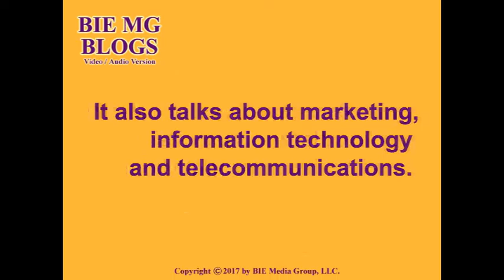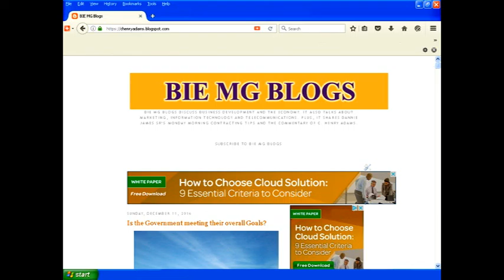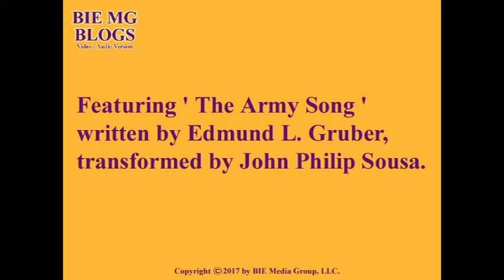BIE MG Blogs: Promotion Ceremony of Tina H Miller to Lieutenant Colonel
BIE MG Blogs: C. Henry Adams discuss the promotion of Lieutenant Colonel Tina H. Miller and her 27 years of service to the United States of America. Featuring 'Army Song (Caisson Song)' written by Edmund L. Gruber   Featuring 'Slow Jam' written by Jay Berlinsky